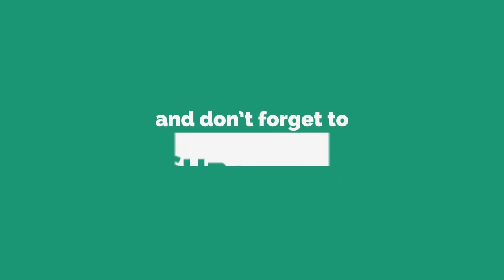inspirational worship from AJ